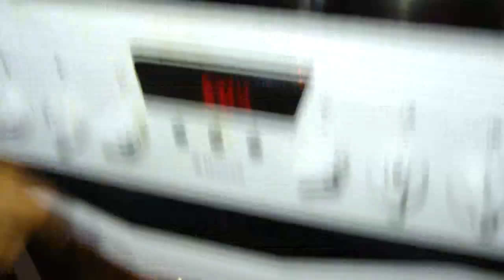Варенье из кабачка с апельсином и лимоном!Jam zucchini with orange and lemon!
Варенье из кабачка с апельсином и лимоном,способ №1.Это варенье не только безумно вкусное, но и по-настоящему полезное. К тому же, оно может с легкостью приобрести новый оттенок вкуса, если добавить новую пряность. Немного лимона или апельсина, и кабачковое варенье будет полностью отличаться от своего классического варианта!
   Jam zucchini with orange and lemon,method # 1.This jam is not only delicious, but also really useful. In addition, it can easily buy a new shade of taste if you add a new spice. A bit of lemon or orange, and squash jam is completely different from its classic version!
   Mermelada de calabacines con la naranja y el limón,de manera nº 1.Esta mermelada no sólo increíblemente bueno, pero y realmente útil. Además, se puede conseguir fácilmente un nuevo matiz de sabor, si se agrega una nueva especia. Un poco de limón o de naranja, y кабачковое mermelada será totalmente diferente de la de la versión clásica!
Todos la bienvenida a nuestro canal!
Nos llamo yuri y larissa. Este es el canal de nuestra vida! Más corto en todo! Somos personas de mente abierta! Quiero compartir tus alegrías y preocupa. Escriban comentarios, trataremos de responder a todos. Todas las coincidencias son casuales, a nadie, no queremos ofender!!!